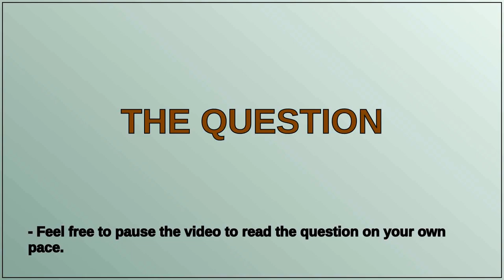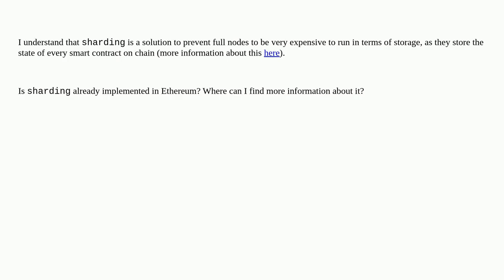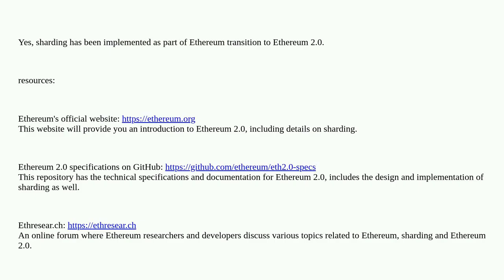Is sharding already working in Ethereum?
A special thanks goes out to the community

  state storage sharding nodes evm